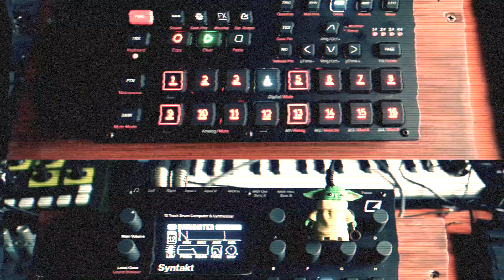cane creek - Darkwaters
Elektron Syntakt